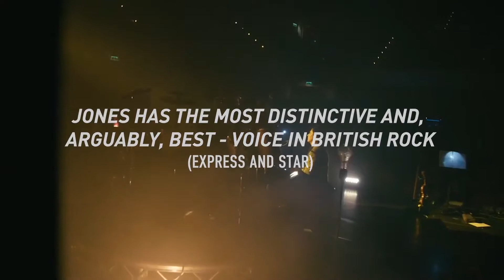KELLY JONES 12 September 2019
Stereophonics front-man and creative force - KELLY JONES has announced further dates to his Don’t Let The Devil Take Another Day tour and will be coming to Winter Gardens Blackpool 12.09.19!